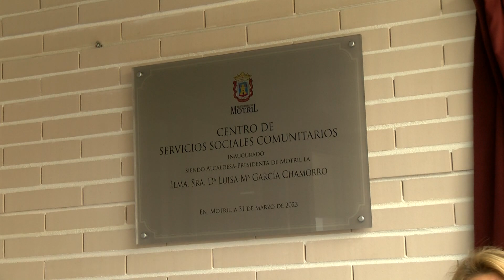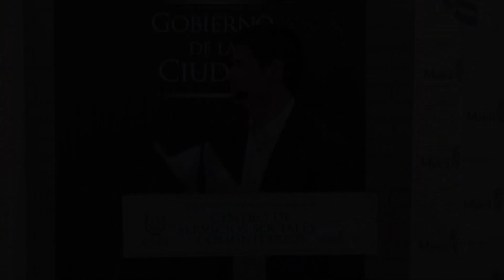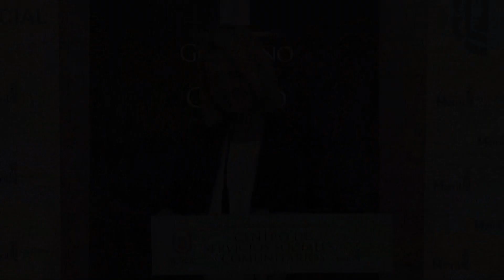INAUGURACIÓN CENTRO SERVICIOS SOCIALES SAN ANTONIO 02 04 23